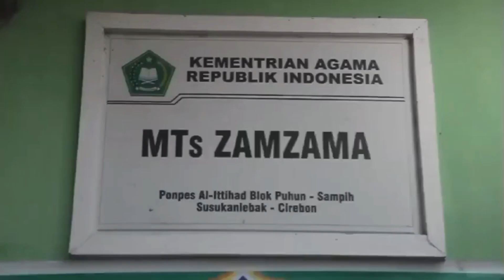Pesantren di Alam Pedesaan, Damai Jauh dari Kebisingan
Pada mulanya pengajian rutin umum yang dipimpin KH Shiddiq. Berkembang pesat dan KH Shiddiq mendirikan Pondok Pesantren Al Ittihad tahun 1970 yang konsisten mengembangkan metode kitab klasik di Pamijen Sampih Susukanlebak, Cirebon

Sumber video: Fanspage FB Pondok Pesantren Al Ittihad